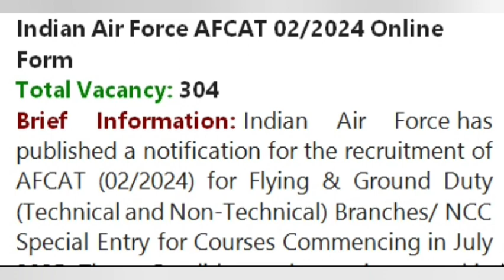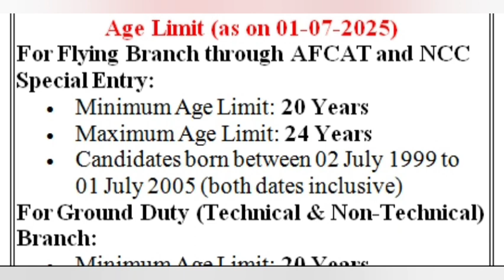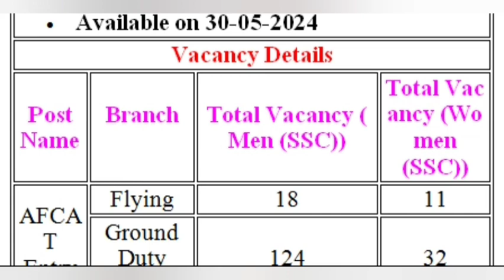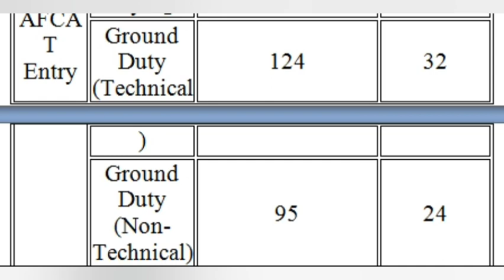AFCAT 2 2024 Notification Out | AFCAT New Vacancy Syllabus, Eligibility, Preparation | Full Details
Apply Online
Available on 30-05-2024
Detailed Notification
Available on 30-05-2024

AFCAT-2, 2024 Official Notification is Out!😱 | Age Limit | Eligibility | Discussion
81 Comments